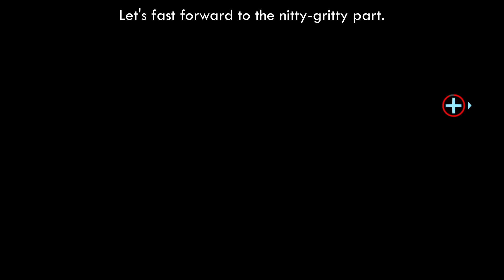Bookstore Trouble: A 4 v 10 Comeback and an Attempt | Factions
Sticky situations. First time to get stuck against a bookshelf during a comeback situation? Then you've only got your SHELF to blame XD. I hope you enjoy watching the other comeback, though. Peace.